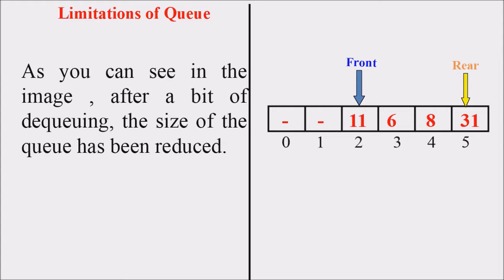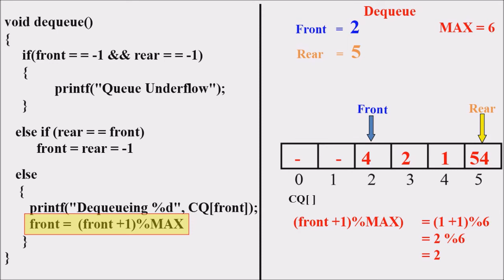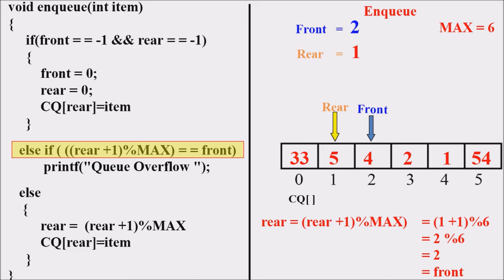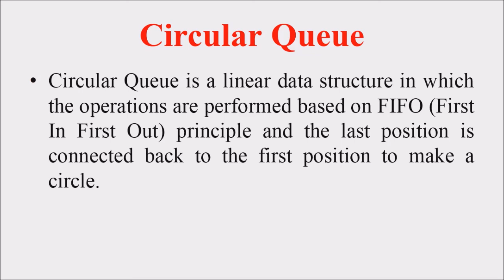Lecture 18 – Circular Queue (മലയാളത്തിൽ) – Data Structures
A circular queue is the extended version of a regular queue where the last element is connected to the first element. Thus forming a circle-like structure. The circular queue solves the major limitation of the normal queue. In a normal queue, after a bit of insertion and deletion, there will be non-usable empty space. A circular queue solved the limitations of the normal queue. Thus making it a better pick than the normal queue. It also follows the first come first serve algorithm. Circular Queue is also called ring Buffer.